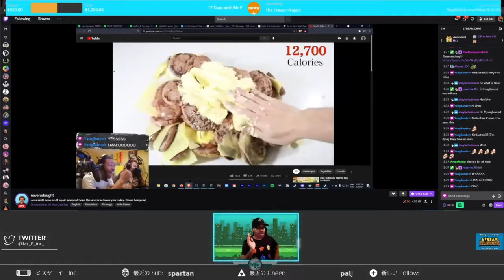17 Days with Mr E For The Trevor Project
I streamed 17 days in a row from June 1st - June 17th in order to raise funds for the Trevor Project. The Trevor Project is a program that assist LGTBQ+ youth with crisis intervention and suicide prevention. I am so humbled and grateful to have the ability to raise funds for such an amazing cause. Here is a special recap of the event.

If you are a young person in crisis, feeling suicidal, or in need of a safe and judgment-free place to talk, call the TrevorLifeline now at 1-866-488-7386.